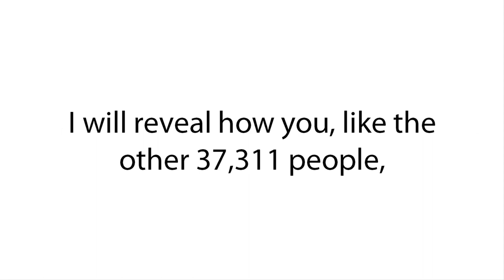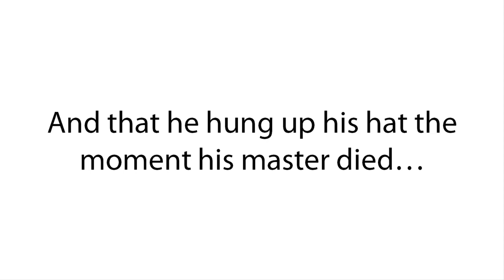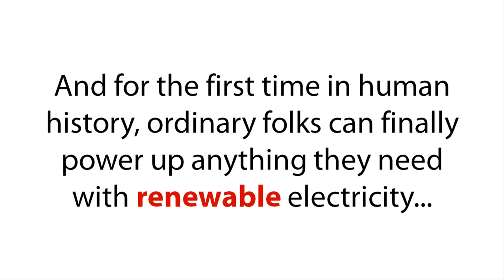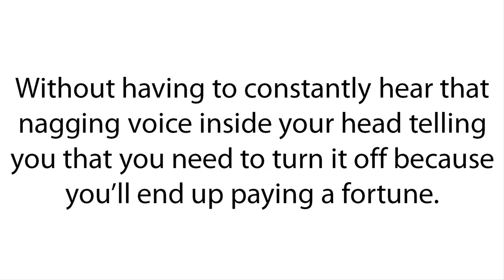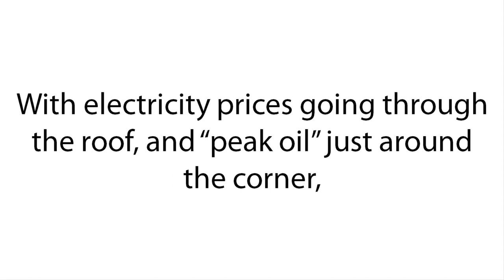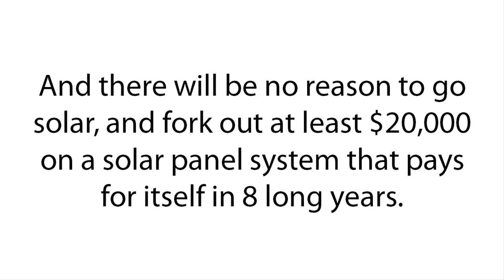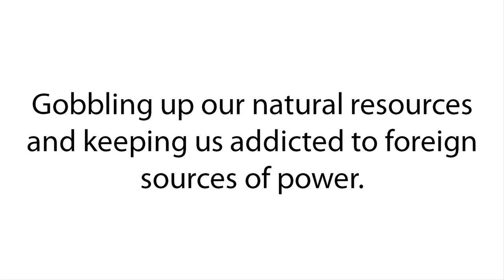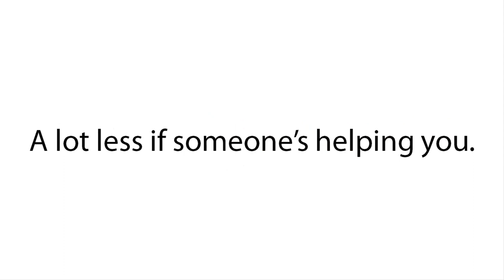How To Make Free Energy Generator | DIY Home Energy - Free Power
The Ultimate Energizer is an incredible step by step guide that is capable to lower your electricity bill by a significant level. This guide is created by Michael after years of research & investigation in the various parts of the world. He became successful in knowing this technique by meeting a man who has used it for more than 25 years.